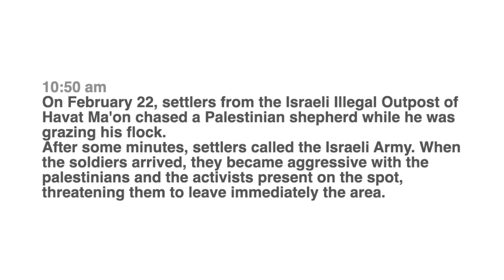2020-02-22 Israeli army and settlers harassment in Humra valley, At Tuwani